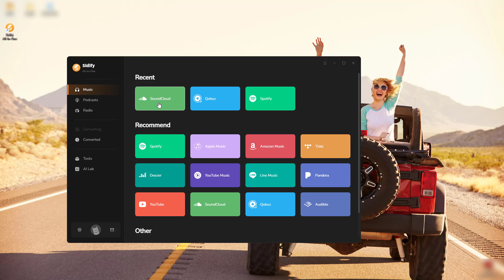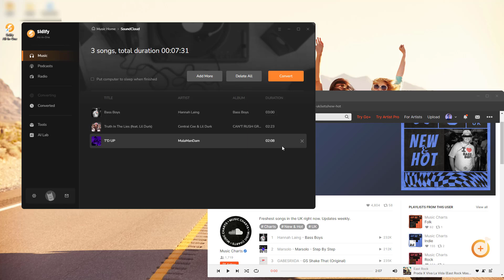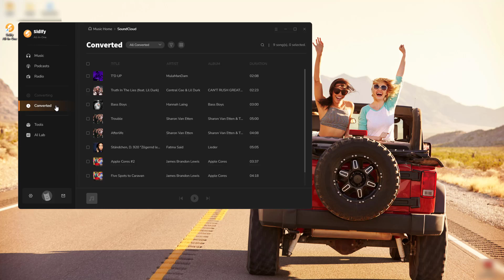[2026 Updated] How to Transfer SoundCloud Music Playlists to Flash Drives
Here, you can simply get a way to download and transfer songs and playlist from SoundCloud to the flash drives. Read

How to Download and Transfer SoundCloud Playlists to Flash Drives?
Step 1: Run Sidify All-In-one and pick the SoundCloud music service.
Step 2: Customize output Settings including format, quality, and output folder.
Step 3: Add the songs from the SoundCloud playlist to the All-In-One converter.
Step 4: Start to download the songs at a fast conversion speed.
Step 5: Check the downloaded songs on the computer.
Step 6: Insert the flash drive to pc, drag the SoundCloud downloads from the PC to the flash drive folder.

Sidify All-In-One is a comprehensive music downloader that supports most streaming platforms including Spotify, Apple Music, Amazon Prime Music, Amazon Music Unlimited, Tidal, Deezer, YouTube Music, Pandora, Line Music, Audible AA/AAX audiobooks, YouTube, SoundCloud, Qobuz, Dailymotion, Vimeo, and more. You can use this tool to easily convert music to MP3/AAC/WAV/FLAC/AIFF/ALAC without quality loss. This program also includes CD burning, AA/AAX conversion, format conversion, tag editing, popular podcasts, and radio free downloading features.